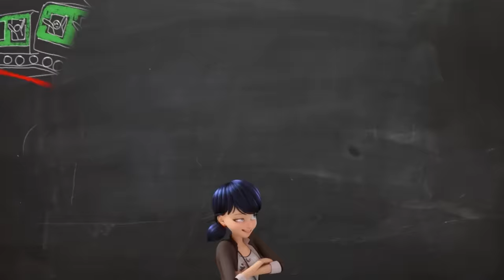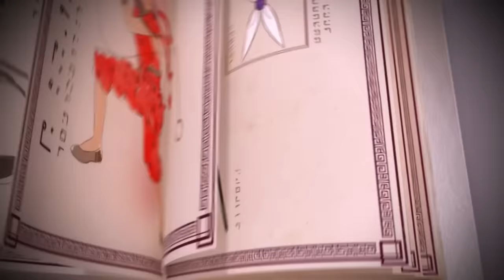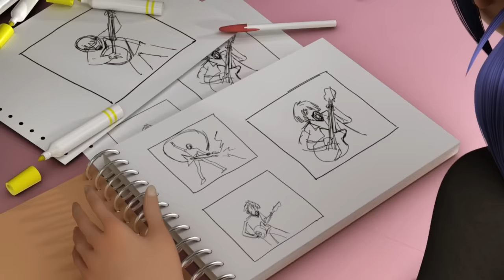Miraculous is Garbage (and Here's Why)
Miraculous Ladybug is a French show made by Thomas Astruc and ZAG Studios. The series is about a girl named Marinette and a boy named Adrien who stop the machinations of the evil Hawk Moth. That sounds good but is actually terrible, join me as I sift through this wasted concept of a series and explain why its so bad.
Thumbnail art by - Dazlyn Art
Transition Voice Lines by Pinkielmplaled

00:00:00 - Thesis
00:01:14 - Animation
00:07:06 - Marinette
00:19:03 - Adrien
00:32:01 - Chloé
00:42:00 - Characters (Thesis)
00:42:35 - Characters (Ladybug)
00:43:59 - Characters (Chat Noir)
00:45:00 - Characters (Queen Bee)
00:46:24 - Characters (Hawk Moth)
00:47:45 - Characters (Alya)
00:48:58 - Characters (Nino)
00:50:45 - Characters (Luka)
00:52:27 - Characters (Kagami)
00:53:51 - Characters (Chloé 2.0)
00:55:45 - Characters (Nathalie)
00:57:19 - Characters (Lila)
00:59:17 - Characters (Wang Fu)
01:00:32 - Characters (Conclusion)
01:01:31 - Story (Gabriel/Dracula)
01:08:07 - Story (General Plot/Bad Writing)
01:19:54 - Romance
01:30:25 - Season 4
01:42:30 - Thomas
01:54:18 - Conclusion
01:59:07 - Thank You/End Cards

• Miraculous is Garbage